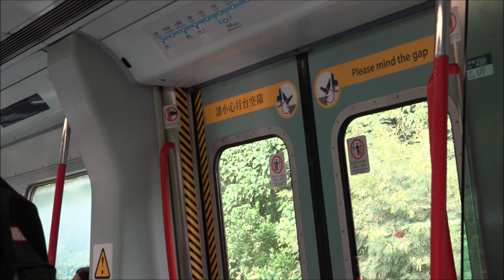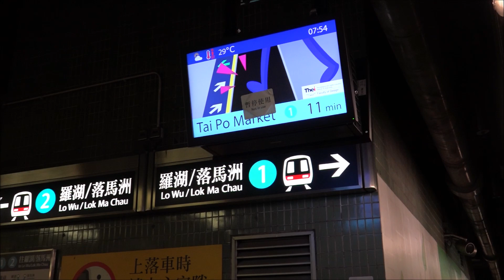【多走一小步】港鐵 EAL MLR-Train (E106/E27) 旺角東短途車行車影片 (大圍至旺角東終點站及清客)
拍攝於 4-9-2020 (五)。

本影片共分為三部份：
1）大圍至旺角東一台行車影片及清客 (0:00-11:22)
2）E106/E27 熄燈及駛離旺角東一台 (11:23-14:13)
3）E106/E27 停泊於旺角東一台以南 (14:14-15:30)

喺正常情況下，呢班喺九點幾由火炭中間月台開出嘅旺角東短棍，去到旺角東一台清客之後就會返回何東樓車廠。不過今日就有啲奇怪，清完客之後竟然走咗過去一台南面停泊，究竟點解會咁樣嘅呢？Btw，239 U5 嘅摩打聲都尚算唔錯